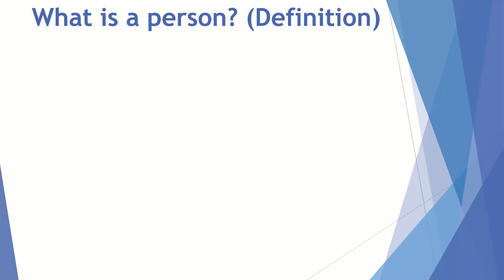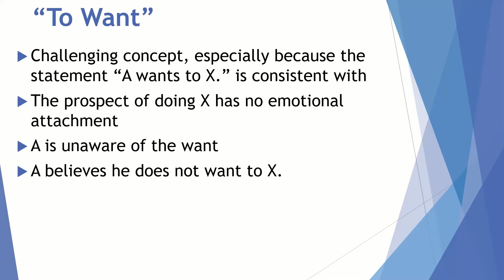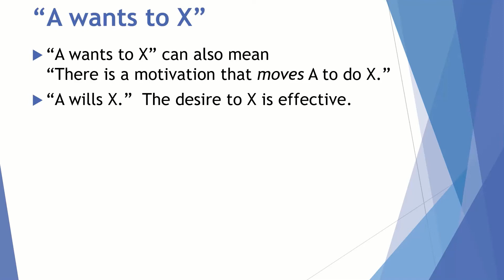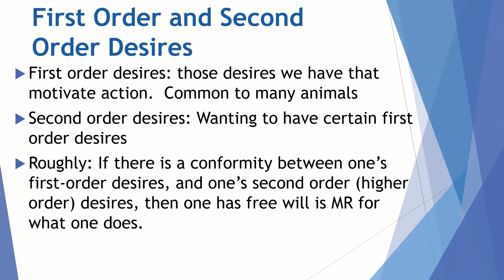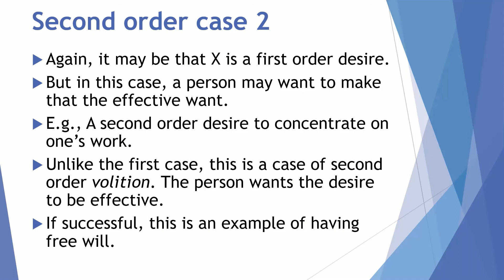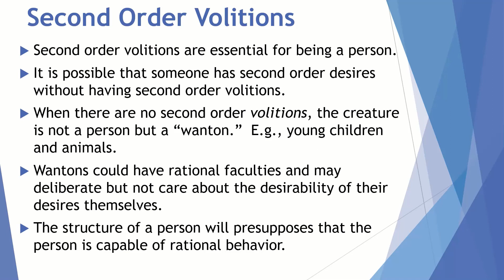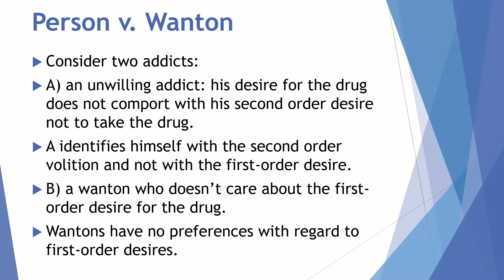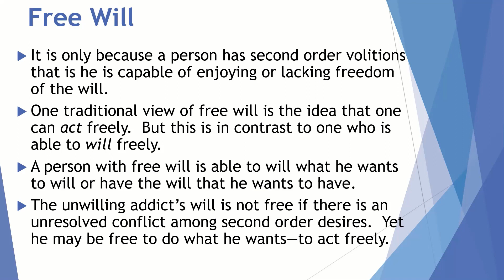Harry Frankfurt on Free Will and Concept of a Person Part 1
Under what circumstances are we morally responsible persons?  I describe Frankfurt's concept of a person and how it relates to a person having free will and being morally responsible.  Frankfurt describes higher order desires that one may have, such as wanting to have the desire to eat a healthy diet (my example).  He then introduces second order volitions, when one is able to successfully have the effective first order desires be what the person wants them to be.  Part 2 explores criticisms of Frankfurt's view.